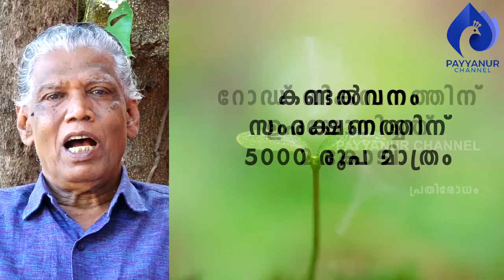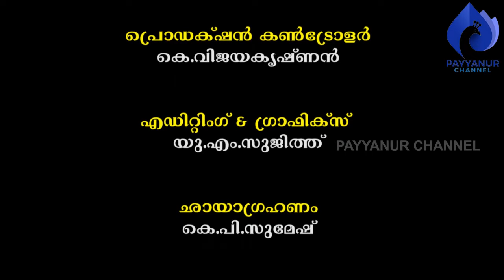കണ്ടല്‍വനങ്ങളുടെ പാരിസ്ഥിതിക പ്രാധാന്യം-ഒന്ന്‌